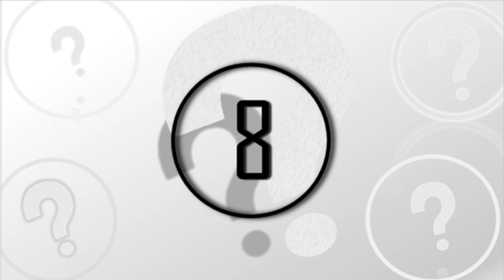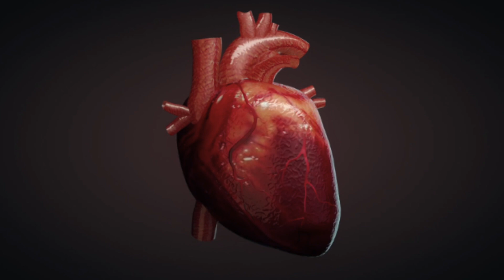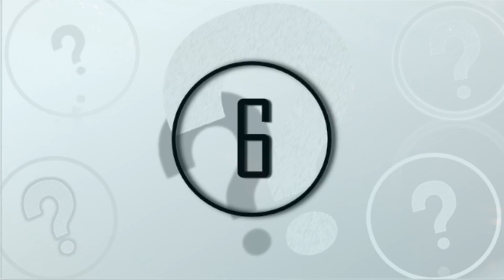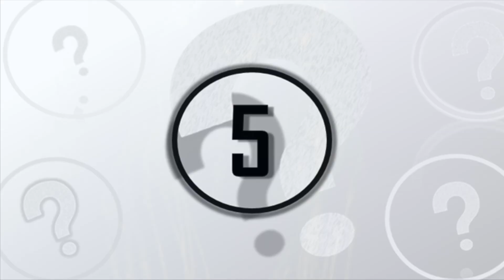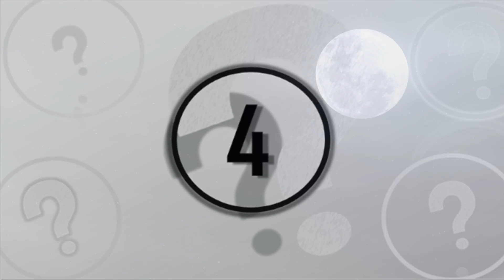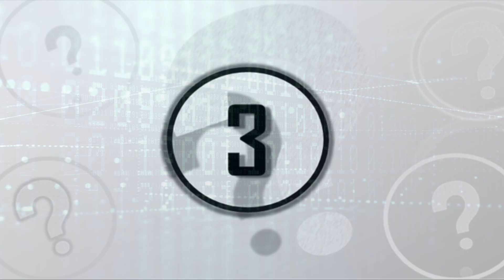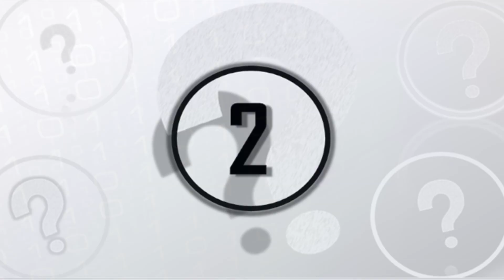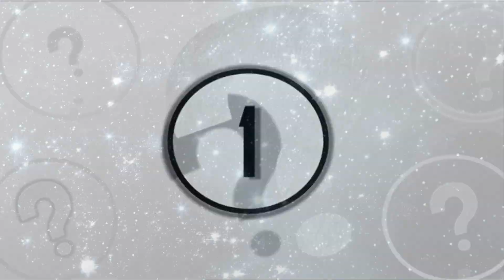8 Recent Scientific Discoveries To Blow Your Mind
8 recent scientific discoveries to blow your mind. We take a look at these 8 recent scientific discoveries to blow your mind.

The world of science and technology has allowed modern day miracles for people of all backgrounds all around the world and has helped the human race to better understand its place in the universe and the mysteries that surround us.

So today, here at unexplained mysteries, we will be going over a number of recent scientific discoveries that have helped the human race to evolve in the modern day and reach new heights of discovery and breakthrough.